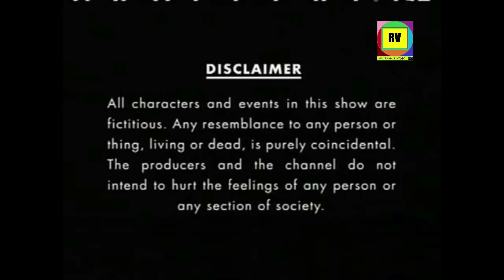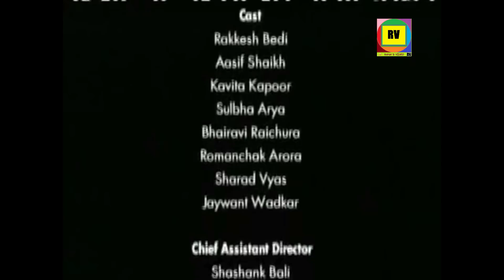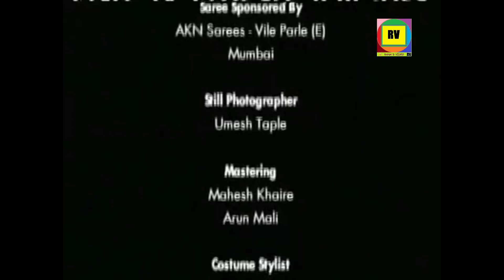Ep 504 - A Heavy Rain in Mumbai - Yes Boss - Full Episode